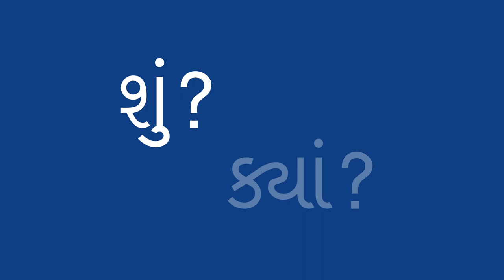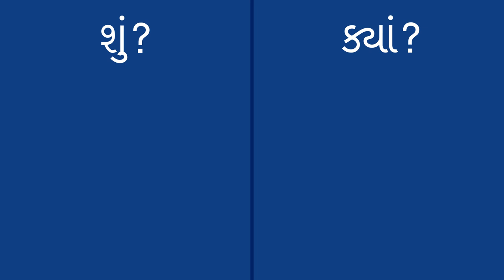તમારી આસપાસના અવાજોની ઓળખ આપવી - Identifying Sounds Around You (Gujarati)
તમે ળાળક ને ધ્વનિ ના માધ્યમથી દુનિયાનું સંશોધન કરવા માટે તમે જે જુદા જુદા અવાજ સાંભળયા હોય અને તે ક્યાંથી ઊત્પન્ન થયા હોય એ વિષે વાત કરી તેમને મદદ કરી શકો છો. ત્યાર બાદ તમે ળાળકો સાથે તેઓએ સાંભળેલા અવાજો અને તે ક્યાંથી ઊત્પન્ન થાય છે એ વિષે ચર્ચા કરીને તેઓની જીજ્ઞાસા અને અવલોકન શક્તી પ્રોત્સાહિત કરી શકો છો.

Gujarati translation by Archana Patel and Varsha Parikh. Narration by Archana Patel.